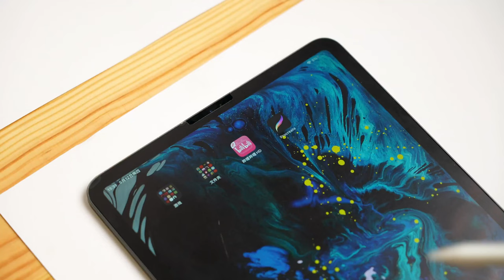Hand Engraving Beautiful Patterns On A Folding Knife | HyperMetal Workshop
I will bring more original content in the future!